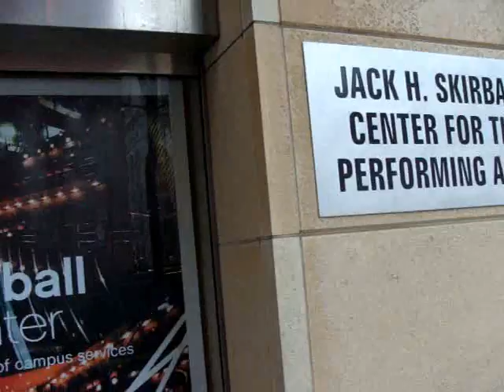YAGP NY - Dia 21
Reportagem do concurso YAGP - 2010, gravado na cidade de Nova Iorque - USA em 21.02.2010